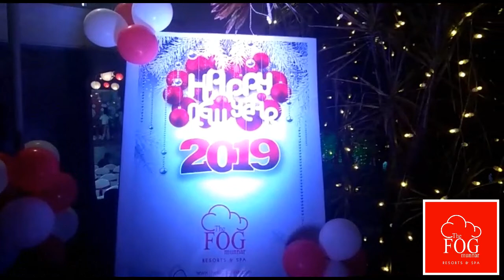The Fog Resorts & Spa Munnar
New Year Bash @ Fog Munnar. Happy New Year...